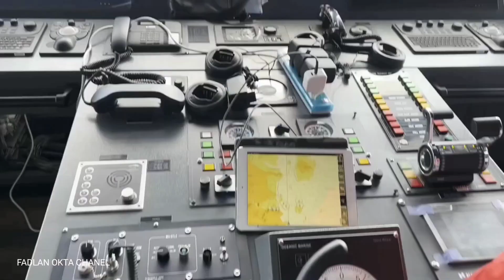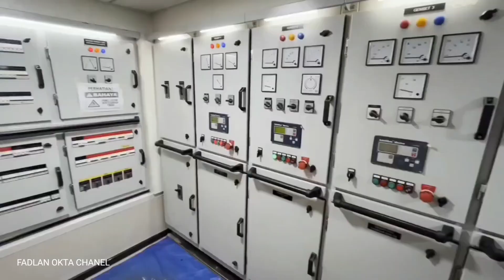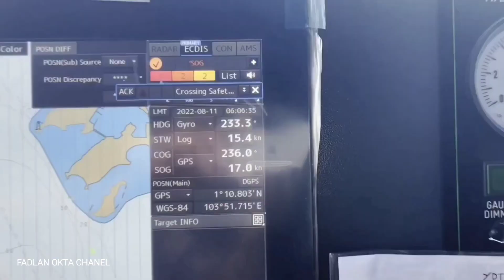KMP Bahtera Nusantara 03 Resmi Berlayar Perdana di Kepri